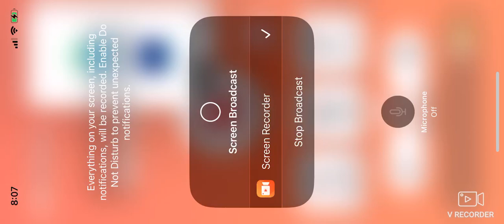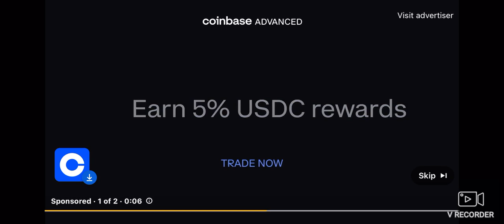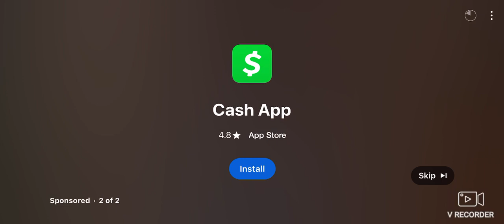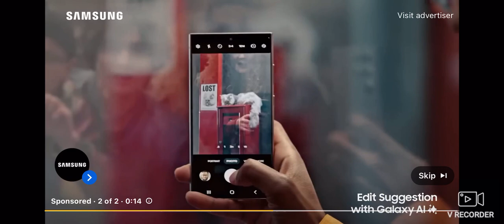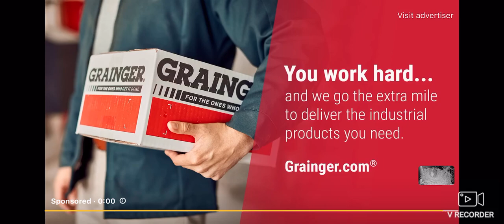SWFL Bald Eagles (Cam 2) 11/15/2024 00:30